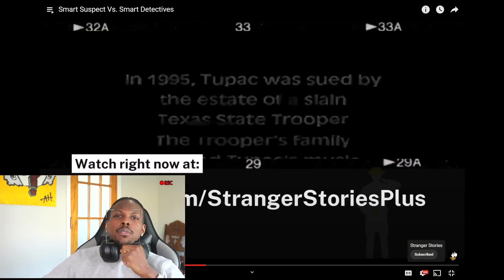This boy stood up to SNITCH!